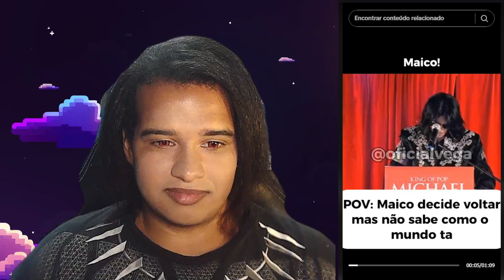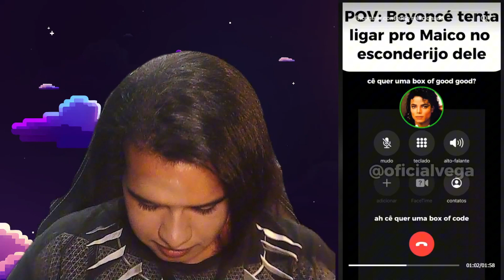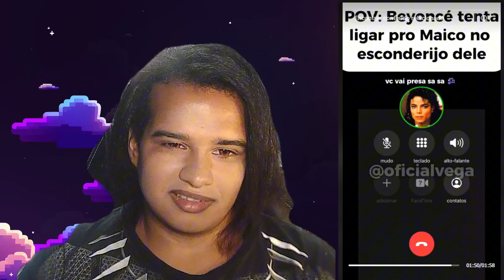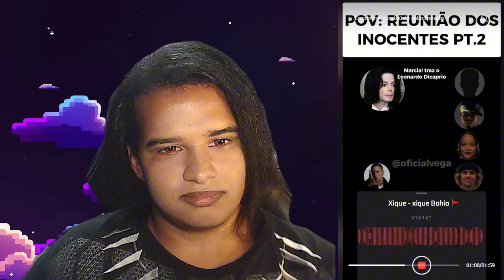Reagindo a Ligação de Michael Jackson com Diddy || SLA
Perfil Original:  @Vegamichaeljacksonrp
Seja membro deste canal e ganhe benefícios:
☯ Me Conheça! ☯
FAZER PARTE DO CANAL NO WHATSAPP!

⏱️Caps⏱️
0:00 Tadaima
0:20 Daijobu ka?
1:00 inicio